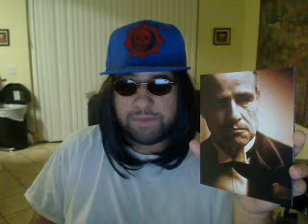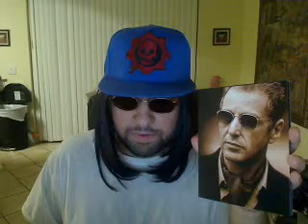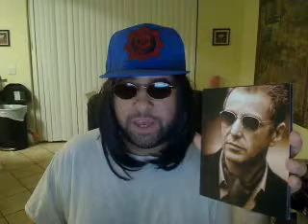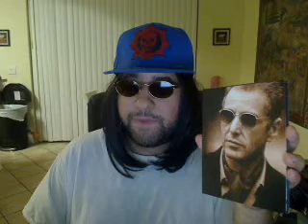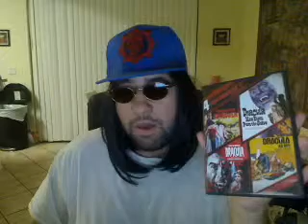Derrick Yasha Reviews The Godfather And More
don for the win 5 out of 5